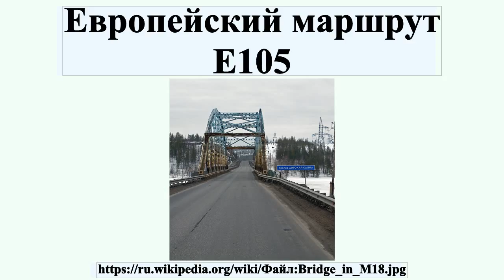Европейский маршрут E105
E105 — европейский маршрут, проходящий от Норвегии через Россию и Украину в Крым.Трасса проходит по территории Мурманской области, Карелии, Ленинградской, Новгородской, Тверской, Московской, Тульской, Орловской, Курской, Белгородской областей по России, Харьковской, Днепропетровской, Запорожской, Херсонской областей по Украине и по Крыму.Основные пункты маршрута: Киркенес — Эльвенес — Мурманск — Кандалакша — Беломорск — Петрозаводск — Санкт-Петербург — Тверь — Москва — Тула — Орёл — Курск — Белгород — Харьков — Симферополь — Алушта — Ялта.По пути следования маршрута, в его состав входят следующие дороги: Р21 от Пограничного шоссе до Санкт-Петербурга, М10 от Санкт-Петербурга до Москвы, М2 от Москвы до границы с Украиной, на Украине М-20 от границы с Россией до Харькова, М-18 в качестве Харьковской объездной автодороги, E 40-М-03 от Харьковской объездной до начала скоростной трассы на Крым, М-29 от Харькова до Новомосковска, и снова М-18 от Новомосковска до Сиваша далее Р20 до Ялты